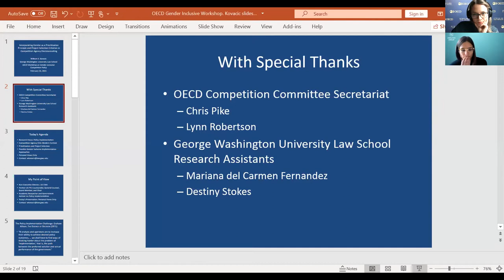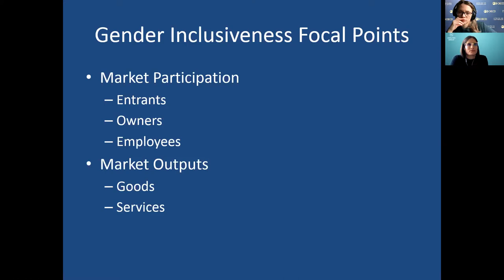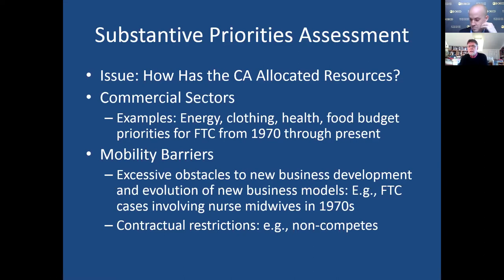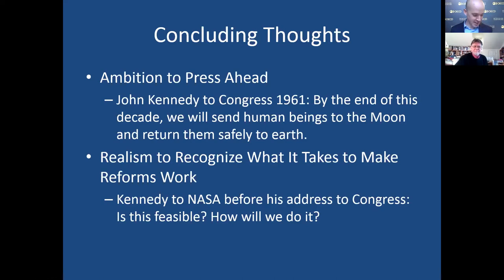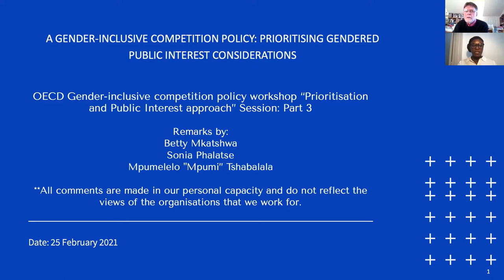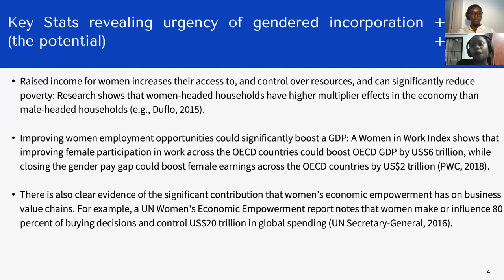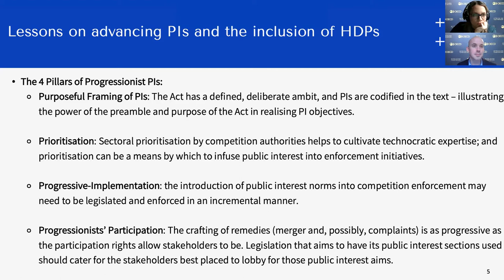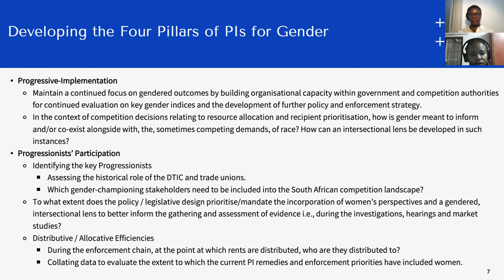Workshop on Gender and Competition, 25 February 2021, Part III: Prioritisation and Public Interest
How to build a gender​ inclusive competition policy? The OECD workshop on gender and competition presented seven selected projects that will generate new evidence to inform the debate and help develop guidance on how to develop a more gender inclusive competition policy. The research will feed into the OECD's development of a practical toolkit for the Canadian Competition Bureau and other competition authorities.